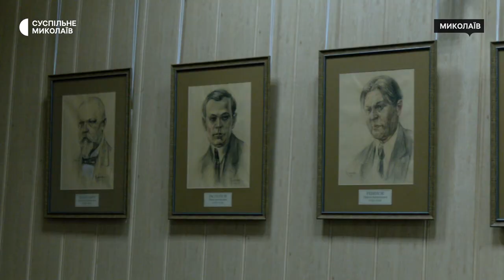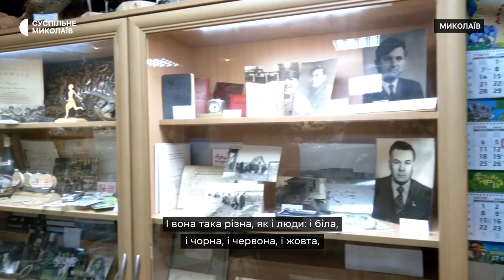45-річний ювілей роботи: інтерв'ю з директором Миколаївського зоопарку Володимиром Топчим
Директор Миколаївського зоопарку Володимир Топчий 14 квітня 2023 року відзначає 45-річний ювілей від початку роботу в закладі. Про свій професійний шлях, розвиток зоопарку та роботу під повномасштабного вторгнення Володимир Топчий розповів кореспондентам Суспільного.
Авторка - Катерина Лисюк.

00:00 – Анонс
00:28 – Від юнната до директора Миколаївського зоопарку
04:33 – Музей історії Миколаївського зоопарку
08:00 – "Жирафник" – ще один особистий проєкт Володимира Топчого
09:26 – Курйозний робочий момент
11:16 – Робота зоопарку від початку повномасштабного вторгнення.
14:37 – Хобі, що стало роботою життя